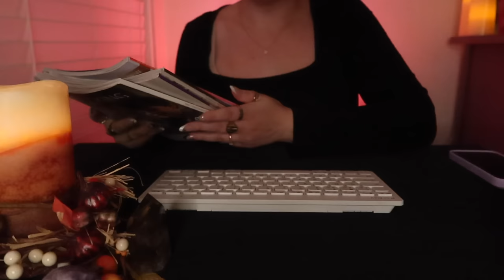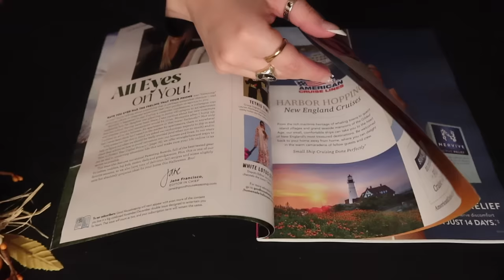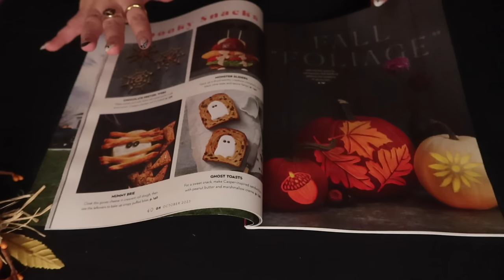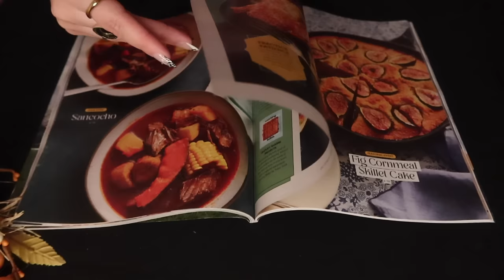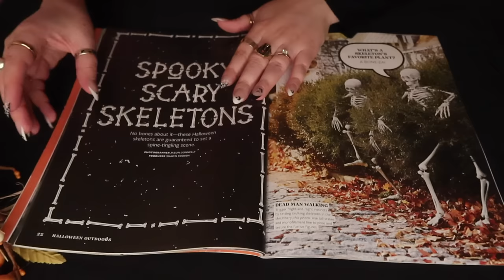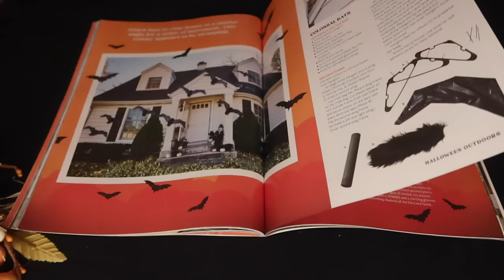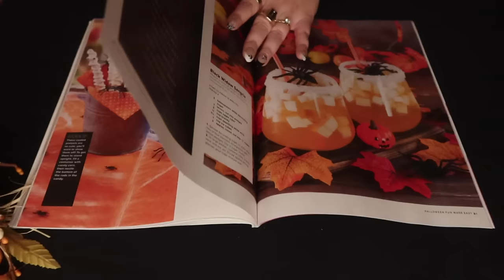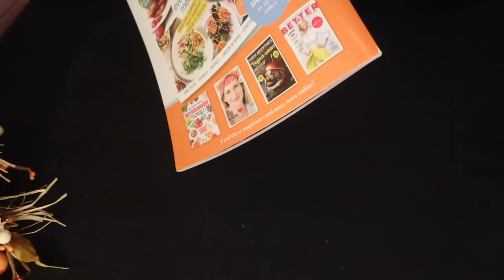ASMR Personal Assistant 🖊✨ Planning A Party✨ (Soft-Spoken) Writing, Typing, Page Flipping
Need help planning your Halloween party? Never fear, your personal assistant is here. Featuring soft-spoken ASMR I’ll help you go through your packages, write down notes in my planner for the party planning, flip through some Halloween magazines to get some inspiration, and help organize your agenda for the week. As your personal assistant I’m here to help you feel relaxed and ready for the week ahead. I hope you enjoy!

 ⏳ Timestamps ⏳
00:00 - Unpacking your packages
09:18 - Writing and typing down notes for the party
22:11 - Halloween Magazine flip through
42:54 - Writing down to dos for the week, making a phone call

✨ My Tech ✨
📸 Canon Powershot G7 X Mark III
🎤 Blue Yeti Mic - Silver
Microphone Boom Arm Stand